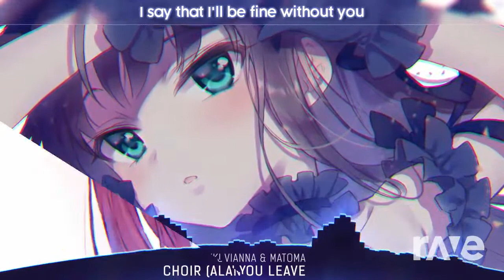When you choir